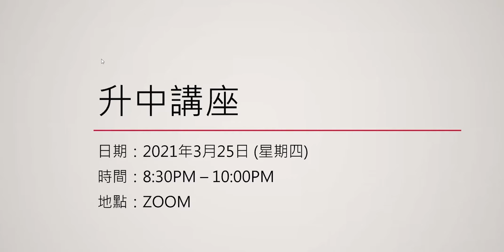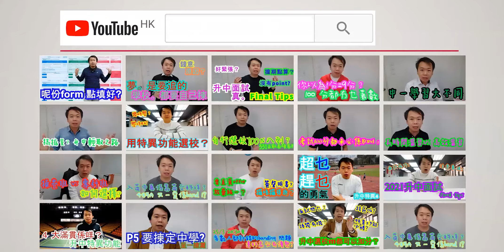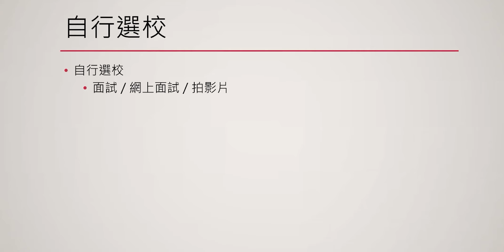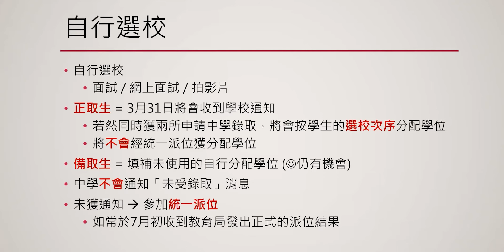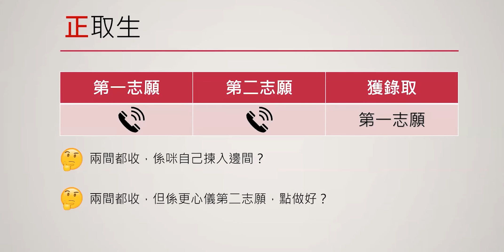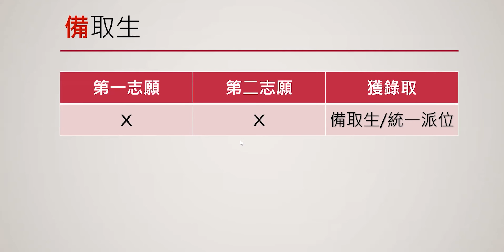[升中講座] 好少人同你講嘅計分法part 1 (2021)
關於我們

- 電話: 91399545

利東分校 - 利東商場一期3 樓308號鋪
- 電話: 28126009